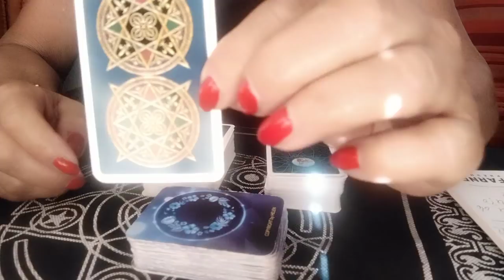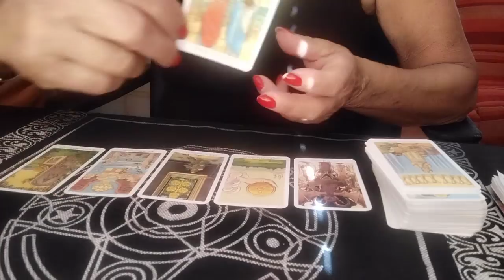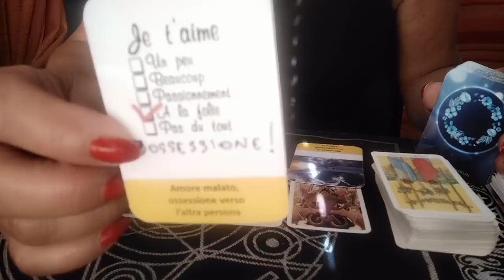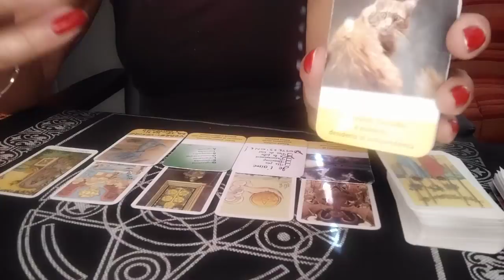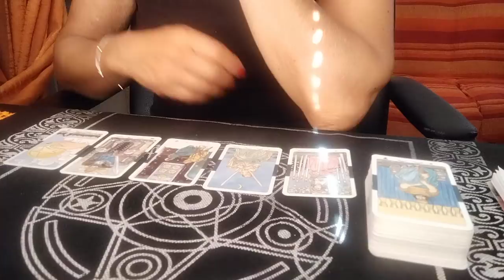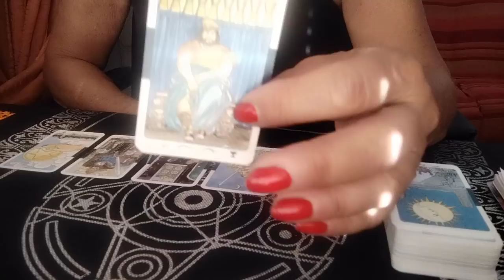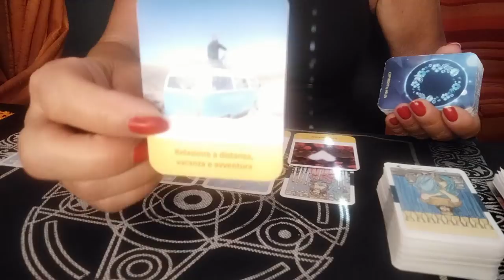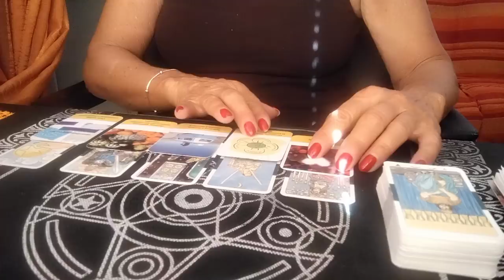"Questa data persona..cosa pensa che non mi dice?" scegli il tuo mazzo"